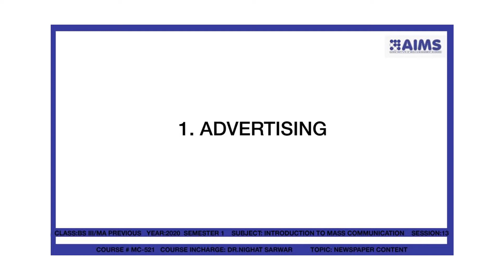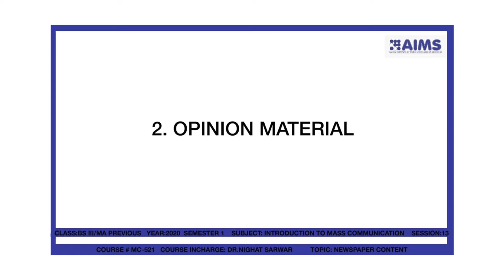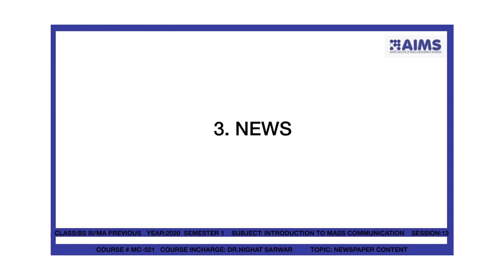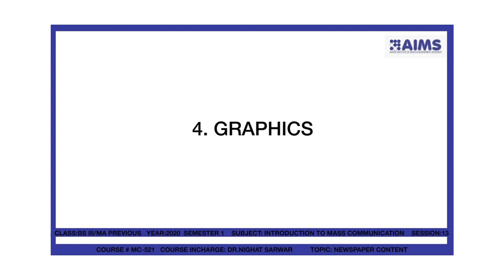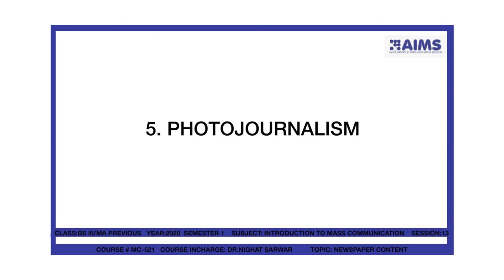BS-MC 3RD YEAR SEMESTER 1 SUBJECT INTRODUCTION TO MASS COMMUNICATION SESSION 11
BS-MC 3RD YEAR  SEMESTER 1  SUBJECT  INTRODUCTION TO MASS COMMUNICATION  SESSION 11  TOPIC  NEWS PAPER CONTENT BY DR. NIGHAT SARWAR